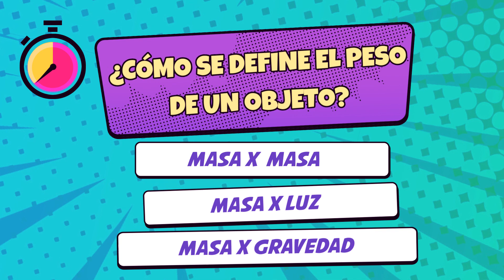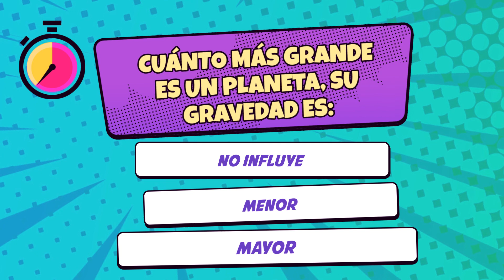¿Cuánto sabes de gravedad? | Trivias Aula365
¡Pongamos a prueba tus conocimientos!😝